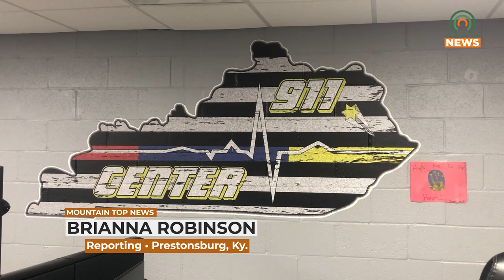Prestonsburg Responds to Allegations Against Its 911 Dispatch Center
Prestonsburg Mayor Les Stapleton held a press conference to respond to allegations leveled against the city's 911 dispatch center.